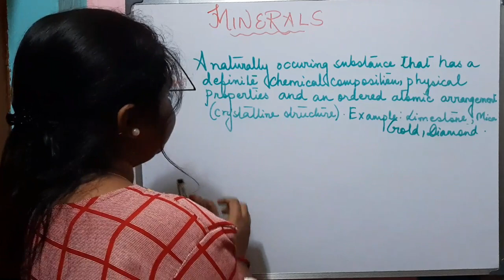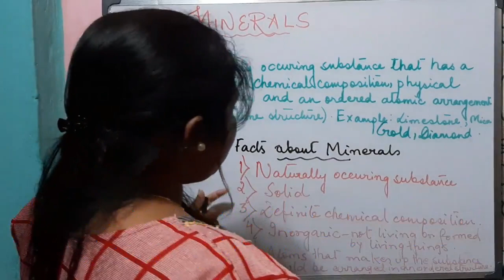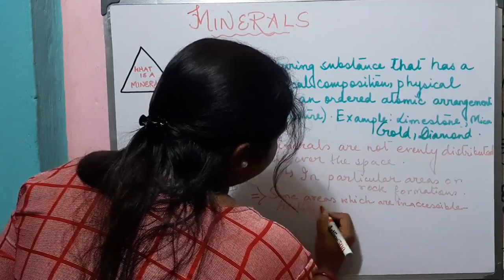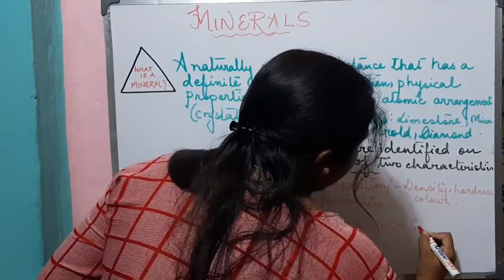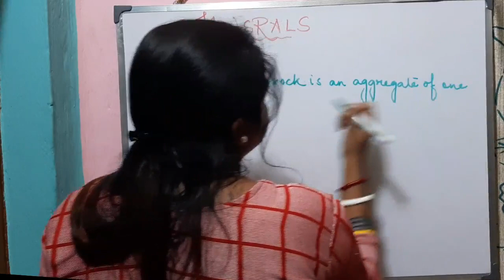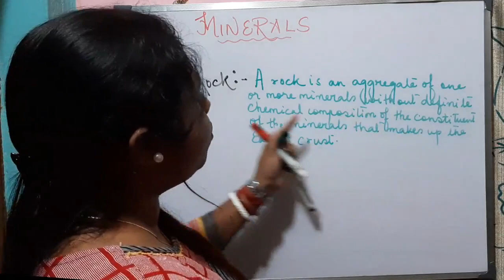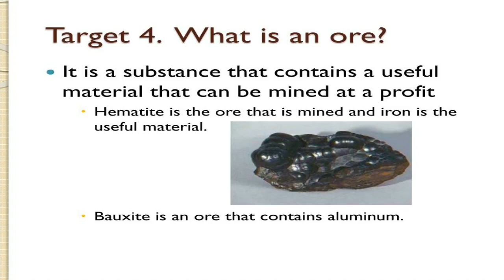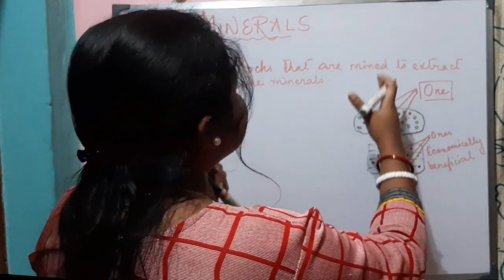MINERAL AND POWER RESOURCES ||WHAT ARE MINERALS,ROCKS AND ORES?||ENRICH GEOGRAPHY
Mineral and power resources-What are minerals,rocks and ores? Let us find the answer of these question.Let us know the definition of the minerals.Let us know about the different facts,characteristics of the minerals.Let us know how to identify them.Let us know the definition of rocks and ores.

|| WELCOME ALL TO ENRICH GEOGRAPHY ||
~Minerals~
A mineral is, broadly speaking, a solid chemical compound that occurs naturally in pure form.Minerals are most commonly associated with rocks due to the presence of minerals within rocks.These rocks may consist of one type of mineral, or may be an aggregate of two or more different types of minerals, spacially segregated into distinct phases. Compounds that occur only in living beings are usually excluded, but some minerals are often biogenic (such as calcite) or are organic compounds in the sense of chemistry (such as mellite). Moreover, living beings often synthesize inorganic minerals (such as hydroxylapatite) that also occur in rocks.
In geology and mineralogy, the term "mineral" is usually reserved for mineral species: crystalline compounds with a fairly well-defined chemical composition and a specific crystal structure.Some natural solid substances without a definite crystalline structure, such as opal or obsidian, are then more properly called mineraloids. If a chemical compound may occur naturally with different crystal structures, each structure is considered a different mineral species. Thus, for example, quartz and stishovite are two different minerals consisting of the same compound, silicon dioxide.
Besides the essential chemical composition and crystal structure, the description of a mineral species usually includes its common physical properties such as habit, hardness, lustre, diaphaneity, colour, streak, tenacity, cleavage, fracture, parting, specific gravity etc.

~Rocks~
A rock is any naturally occurring solid mass or aggregate of minerals or mineraloid matter. It is categorized by the minerals included, its chemical composition and the way in which it is formed. Rocks are usually grouped into three main groups: igneous rocks, metamorphic rocks and sedimentary rocks. Rocks form the Earth's outer solid layer, the crust.
Igneous rocks are formed when magma cools in the Earth's crust, or lava cools on the ground surface or the seabed. The metamorphic rocks are formed when existing rocks are subjected to such large pressures and temperatures that they are transformed—something that occurs, for example, when continental plates collide. The sedimentary rocks are formed by diagenesis or lithification of sediments, which in turn are formed by the weathering, transport, and deposition of existing rocks.

~Ores~
Ore is natural rock or sediment that contains one or more valuable minerals, typically metals, that can be mined, treated and sold at a profit.Ores must be processed to extract the elements of interest from the waste rock. Ore bodies are formed by a variety of geological processes generally referred to as ore genesis.

MINERAL ANF POWER RESOURCES
NATURAL OCCURING SUBSTANCE
TYPES OF ROCKS
CLASS 8
CHAPTER-3
GEOGRAPHY NCERT